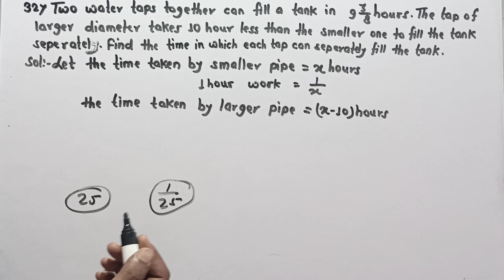Two water taps together can fill a tank in 9 3/2 hours. The tap of larger diameter takes 10 hours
Standard Math Sample paper 2024...

Two water taps together can fill a tank in 9
3/2 hours. The tap of larger diameter takes 10
hours less than the smaller one to fill the tank separately. Find the time in which each tap
can separately fill the tank.